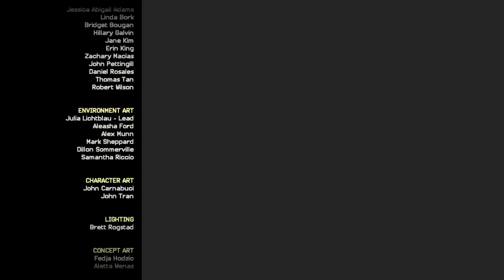The real Admin!|Minecraft story mode season 2 Episode 2 part 2 (End)